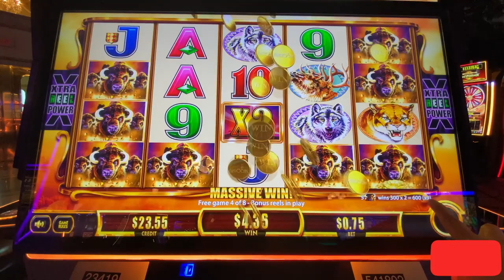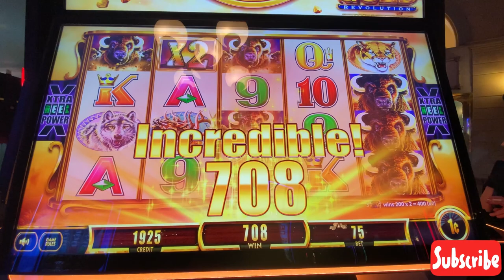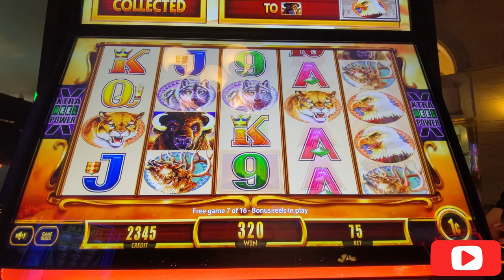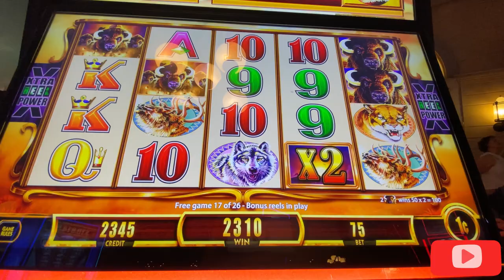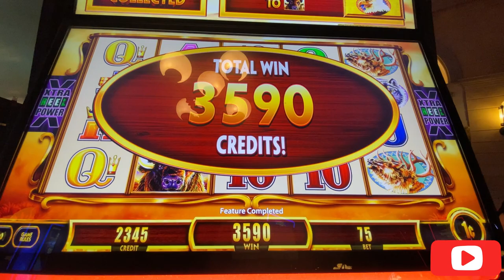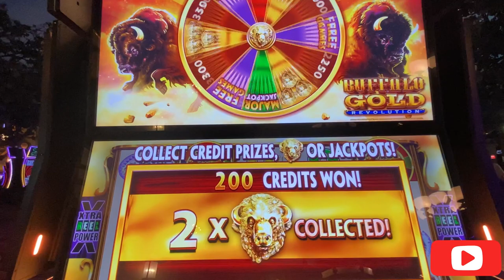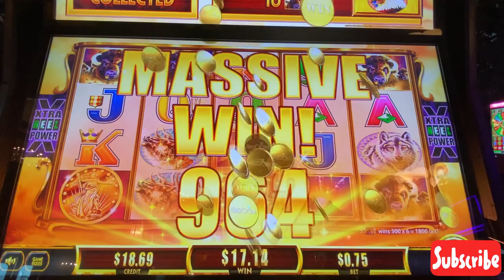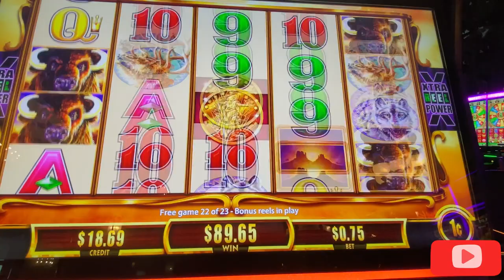Buffallo Gold Amazing Win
Hows everyone i have new upload Buffalo Gold fun and exciting Slot Machine Video. This all for my followers hope you like this another Slot Video. AMAYAExplorer# BuffaloGold# SlotMachine# BigWinBufallo# SlotMachine# Gamble# LasVegasCasino# VideoCasinoGame# RealMoneyPlay#